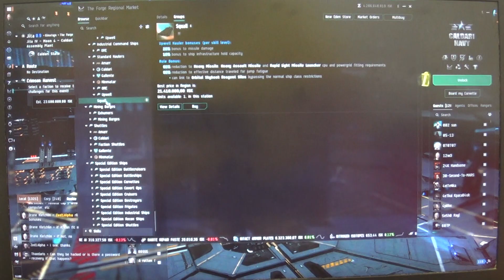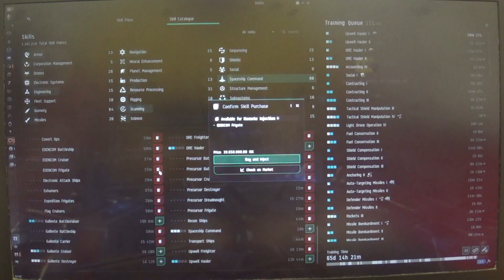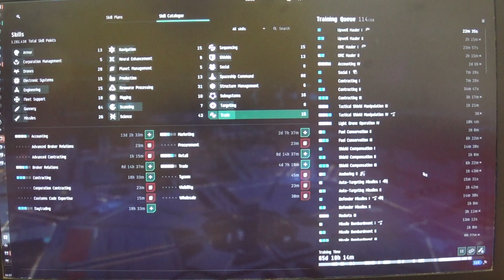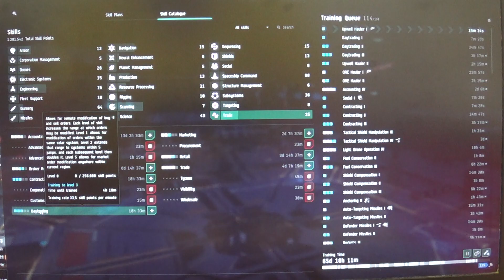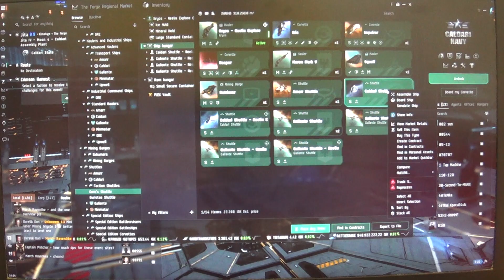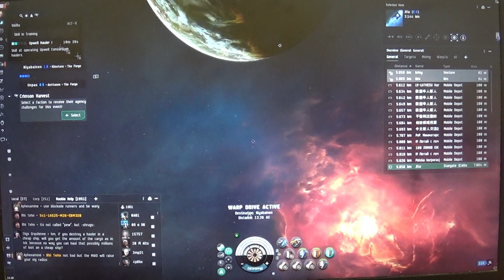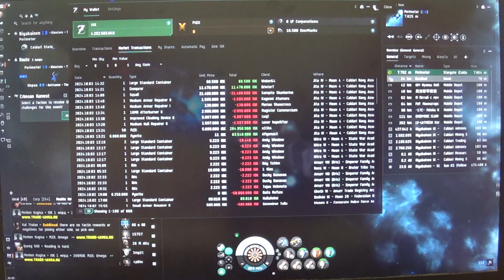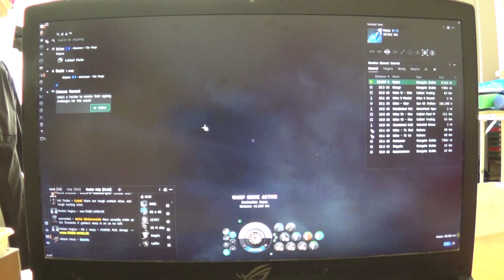MongoTV_18700 - EVE Online - DANSK - Del 215 - Dag 18 - Sælger PYRITE I Jita-Shopper For 45 Mill ISK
DEL 215 - Dag 18 - TORSDAG..
God TORSDAG. Det er nok snart 20 ÅR siden, som omkring år 2005, at jeg begyndter på, at spille det her online multiuse space game "EVE Online" ? Jeg har boet her snart over 12 år, i den lille 2 rum lejlighed, som jeg bor i nu. Kun 3 kilometer herfra, boet jeg hele 9 ÅR, i en lille 1 rum bolig, på omkring 35 kvm. Så det er omkring 21 år siden, at jeg flyttet ind der, i min gamle 1 rum bolig. Så det passer nok, at det snart er 20 ÅR siden, jeg første gang, begyhnde på, at spille det her EVE Online. Dengang for snart 20 år siden, der var der ikke sådan store mining skibe, der kunne hurtigt mining bjerge af ore, man kan sælger for en masse millions ISK penge i spil. Der mining man med små skibe, som jeg gør nu, eller med et fragt skib, med 1 mining laser på, der tog timevis, at fylde last op med ore. Kun de mest rige spiller, havde sådan store Battelships, hvor der måske kunne sidder 4-5 små mining laser på, og sådan et dyrt battleship, det fik jeg aldrig dengang. Men jeg begynde på, at fragte NCP gods "Spiced Wine", i EVE Online, og tjente mange 100 millioner på det, og par 1.000 ISK millioner. Men de ISK spilpenge, dem solgt jeg (ulovligt) for rigtig penge Dollars, som jeg fik udbetalt, på min game Pay Pal konto, og kunne overføre de penge fra Pay Pal, til min rigtig danske bankkonto. Men EVE Online lavet engang, et stort raid-aktion, imod spiller der ulovligt solgt ISK spil penge, for rigtig Dollars penge. Og der blev mine gamle originale EVE Online spilkonti, lukket ned, og banned. Og det var også meget dumt af mig, at bruge mine originale spilkonti til, at sælge de ISK spilpenge, direkte fra. Jeg skulle have oprettet 1-2 ekstra spilkonti, som "Mellemmand" konti, og overført mine ISK spilpenge jeg ville sælge, til den "Mellemmand", EVE spilkonti, for at sløre mine pengespor, til mine originale spilkonti, jeg lavet de penge på. Men det gjorde jeg så ikke, og de blev lukket og banned. Men så oprettet jeg nogle nye EVE spilkonti, som 4-5 stykker, som jeg betalt for, som 15 år siden. Det er så de mange gamle EVE spilkonti, jeg nu har mistet min adgang til igen, fordi der er nogle peroblemer, med den gamle email konto, jeg fik registeret de mange EVE konti på. Så jeg er startet helt forfra nu, med en helt ny EVE spilkonto. Det gjode jeg igår mandag, og det er tirsdag nu. Og jeg har faktisk lige, betalt en opgradering til 7 dage Omega konto, for EUR 5. Klokken den er lidt over 13.50 nu. Og EVE Online lukker 1 time om dagen, imellem klokken 13-14 dansk tid. Så EVE Online åbner igen, lige om lidt, om en 10 minutter. Så jeg skal selvfølgelig online igen, da jeg jo lige, har betalt EUR 5, for at upgrade min gratis EVE konto, til en 7 dage Omega EVE konto. Jeg vil lige bruge, den her lange danske tekst, til alle mine danske EVE Online video, fra i dag tisdag, og de næste mange dage. Da jeg ikke orker, at sidde, og skrive sådan her, hver dag.